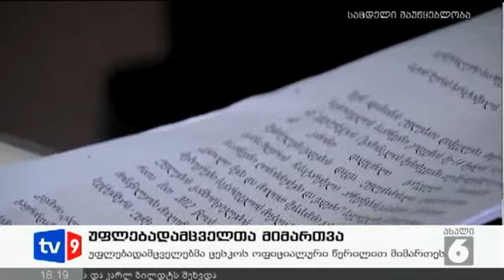ახალი 6 | უფლებადამც. მიმართვა | 05.09.12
არასამთავრობო ორგანიზაციებმა და უფლებადამცველებმა  ემიგრანტებისათვის საარჩევნო თარიღის შეცვლის თხოვნით ცესკოში პეტიცია წარადგინეს. უფელბადამცველთა განცხადებით, ემიგრანტების უმეტესობისთვის სამუშაო დღეს არჩევნებში ხმის მიცემა შეუძლებელი იქნება, რითაც მათი კონსტიტუციური უფლება დაირღვევა. აღნიშნულ თემაზე არასამთავრობოების წარმომადგენლებს ცესკოს თავმჯდომარე ზურაბ ხარატიშვილი ესაუბრა, რომელმაც განაცხადა, რომ მიღებულ მიმართვას ცესკო განიხილავს, თუმცა, ხარატიშვილის თქმით, ამ მოთხოვნის დაკმაყოფილების აუცილებლობა ამ ეტაპზე საკამათოა.